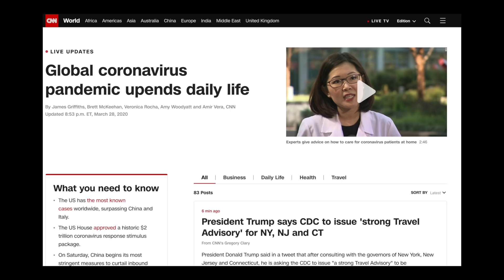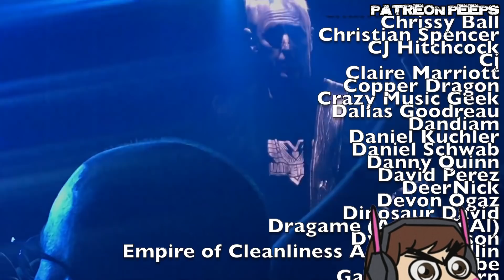PEARL JAM - GIGATON Album Review || Crash Thompson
Yeah! New Pearl Jam! Gigaton! New review of the new album!

As much as I love this band... I really want to listen to other stuff after this.